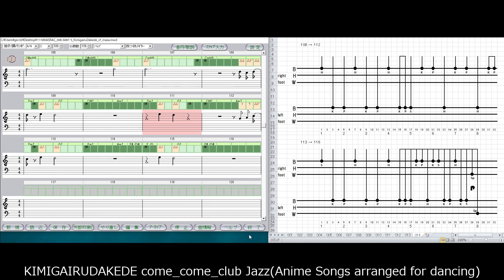KIMIGAIRUDAKEDE come_come_club Jazz(Anime Songs arranged for dancing)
To dance with simple choreography, I arranged J-POP Song with a simple 8 beat.